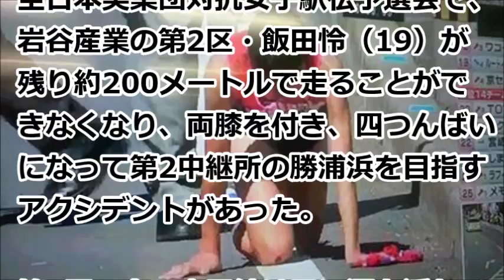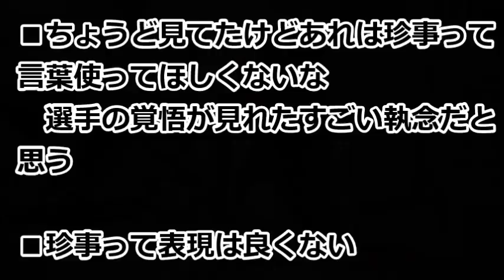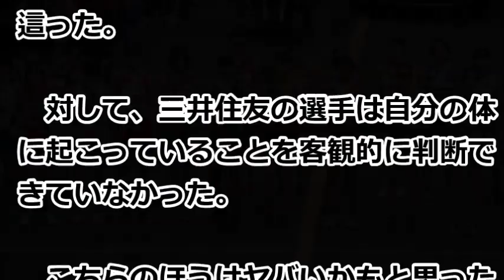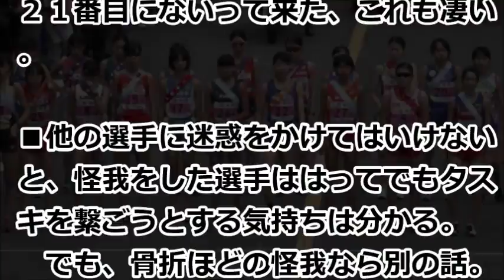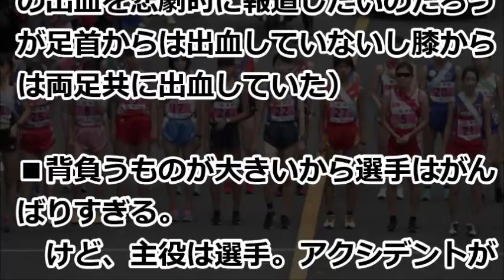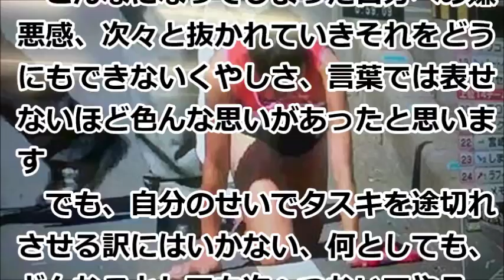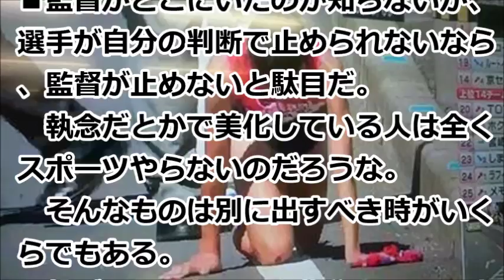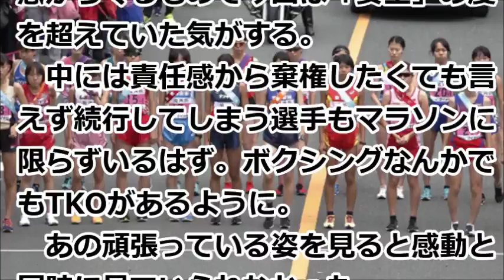女子駅伝の岩谷産業女子駅伝で飯田怜選手の「200ｍ四つんばいで前進」に賛否両論の声続出【ネットの反応】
女子駅伝の岩谷産業に追ったアクシデントは、観ている者に感動と疑問を生じさせ、大会終了後も賛否両論を読んでいた。
全日本実業団対抗女子駅伝は、上位入賞を目指すチームが目白押しで、激しい闘いが予想されてはいたのだったが。

女子駅伝 岩谷産業#全日本実業団対抗女子駅伝#飯田怜 岩谷産業#今田麻里絵#駅伝 四つんばい

【関連動画】

原晋監督が岩谷産業の飯田怜選手へ放ったある言葉に称賛の嵐！ プリンセス駅伝 這って繋いだ襷に感動の涙 ビビット

【女子駅伝】岩谷産業・飯田怜の件について高須クリニックの高須克弥院長が衝撃の持論を展開

【海外の反応】日本好き外国人が衝撃！！これは美談でもなんでもない、ただの見せ物だ！！女子駅伝でのある出来事に海外が大炎上！！